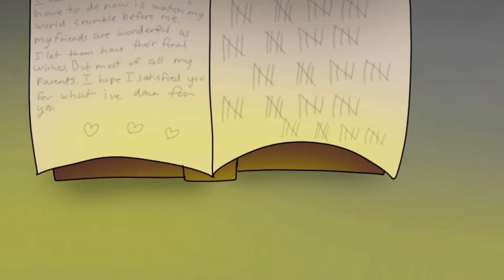Still Alive MAP [Part 1 and 2]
This map may never be finished but at least it gives more character growth and animation practice